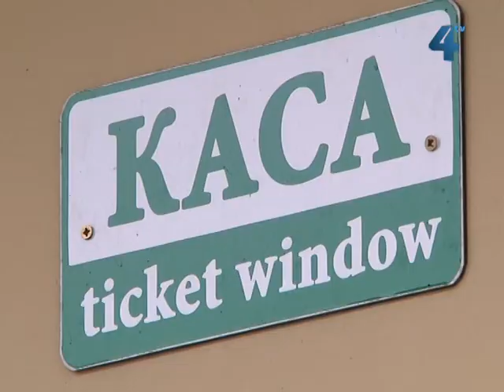За квитками на матч "Нива"-"Арсенал" можна потрапити на гру "Нива"- "Олімпік"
Немає причин для хвилювання вболівальникам, які завчасно купили квитки на кубковий матч "Ниви" та київського "Арсеналу" - гра не відбулась через неприїзд киян на гру. За цими ж квитками, запевняє керівництво тернопільського клубу, люди зможуть подивитись матч першої ліги, в якому 9 листопада "Нива" прийматиме нинішнього лідера першої ліги - донецький "Олімпік".